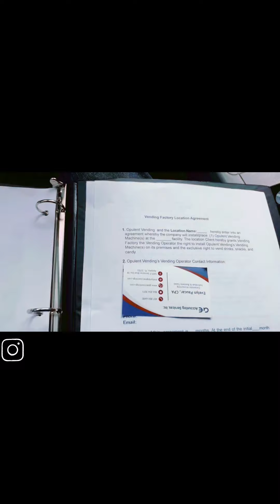HOW TO SECURE POTENTIAL VENDING MACHINE LOCATIONS 💰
I document my journey in starting a vending business! Here I show how I closed a potential location who interested in my services.